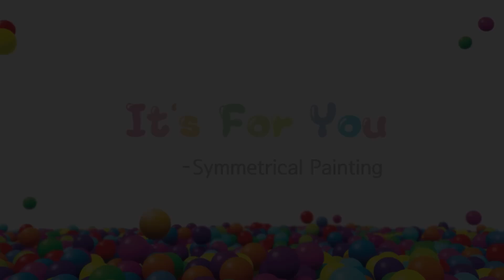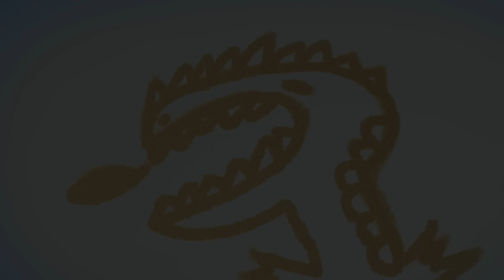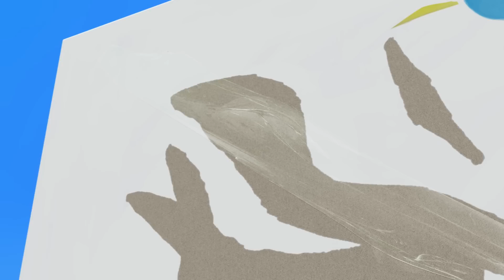Funny Cartoons Playing With Play Doh | Fun With Colors and More | Wonderballs Official